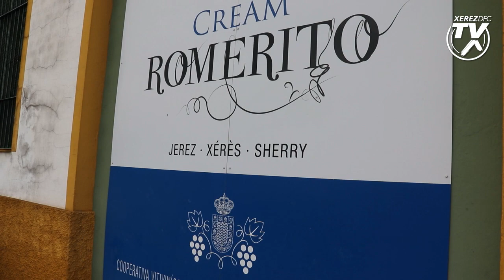Visita a Covijerez de la primera plantilla del Xerez Deportivo FC